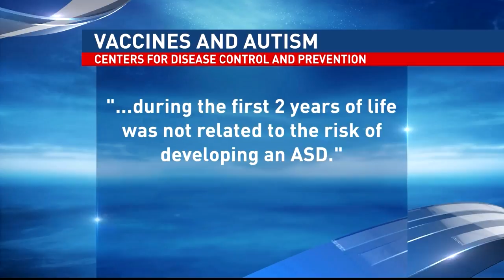Mother refuses to vaccinate daughter